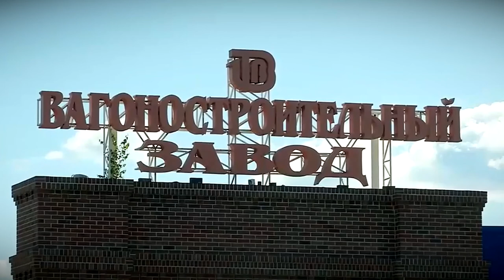Тверское региональное отделение СоюзМаш РФ и Тверская ТПП подписали соглашение